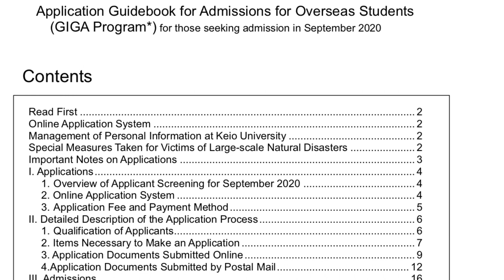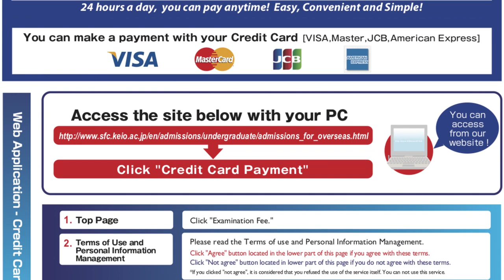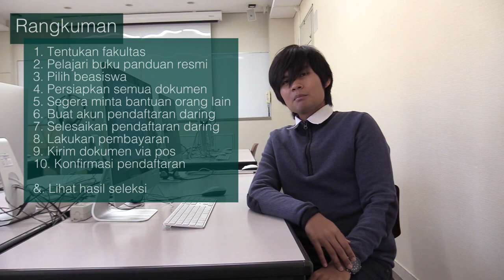Kuliah S1 di Jepang: Cara Mendaftar ke GIGA Program Keio University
Saat ini Keio SFC sedang menerima pendaftaran GIGA Program 2020. Video ini menjelaskan langkah-langkah mendaftar ke GIGA Program versi saya.

Situs web: mawgumelar[.]com
Surel: mawgumelar[@]keio[.]jp